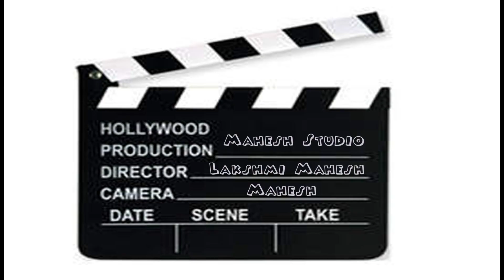baby Queen Rithushni